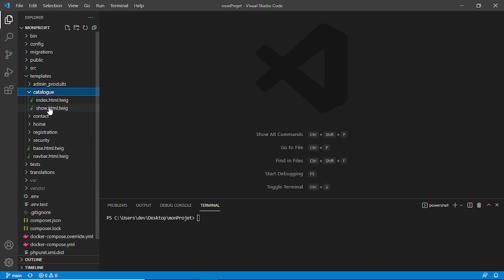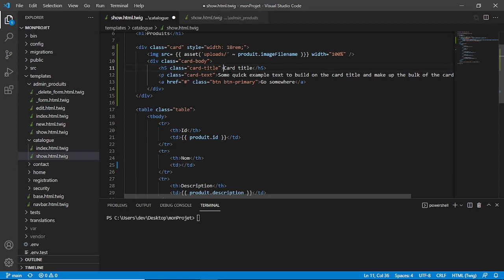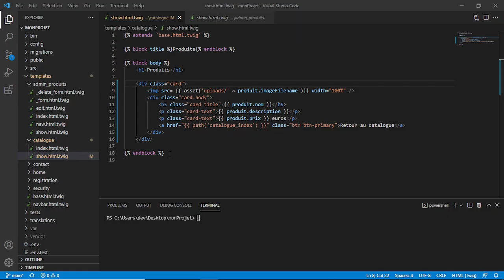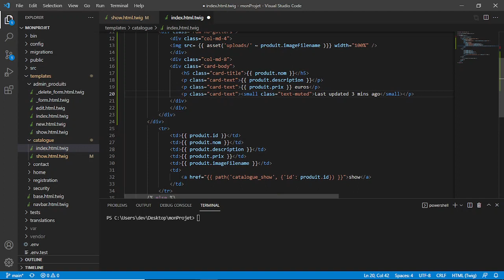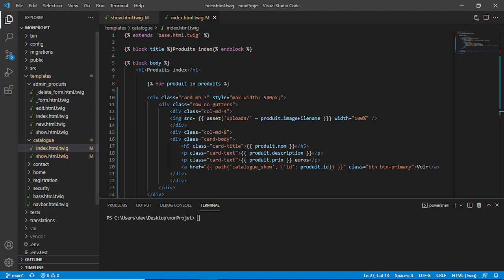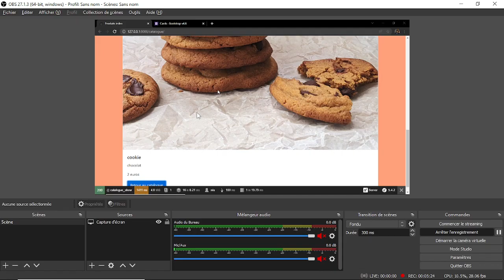Symfony - Mettre en forme le catalogue avec Bootstrap